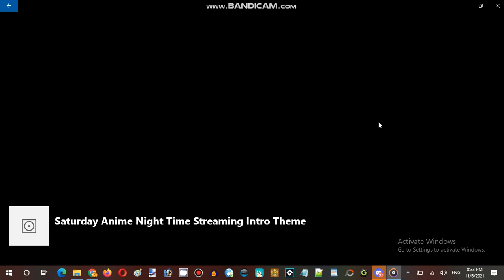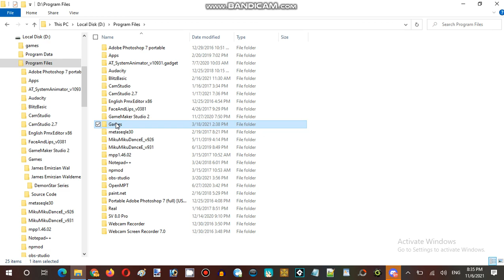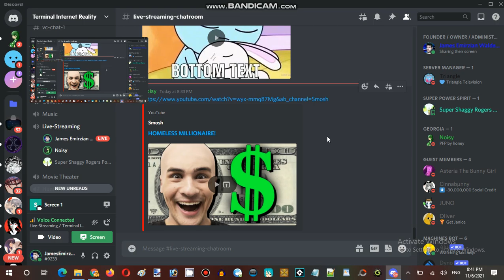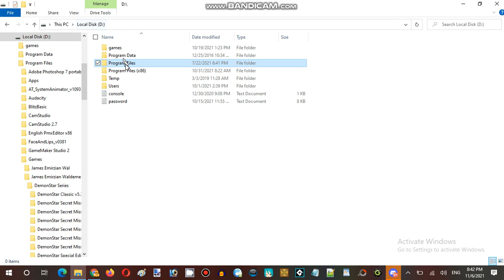Saturday Anime Night Time Streaming Hour DemonStar, rRootage and BaseZone Part 01